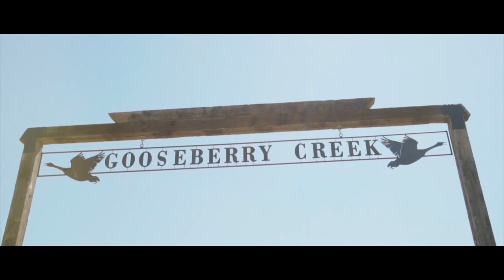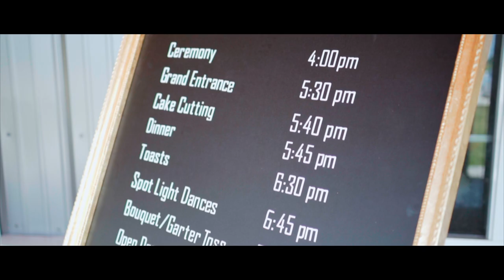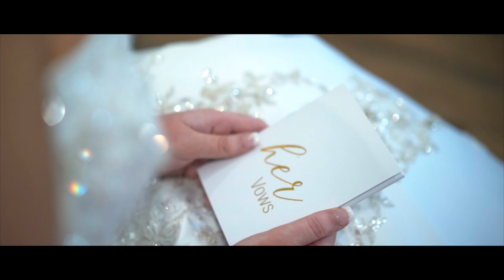The Weber Wedding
Weber Wedding -- 08/08/2020
Venue: Gooseberry Creek
Music Licensing: SoundStripe
Smile by Joshua Nichols
The Edge of Silence by Sounds like Sander
Memories of forever by Markus Huber